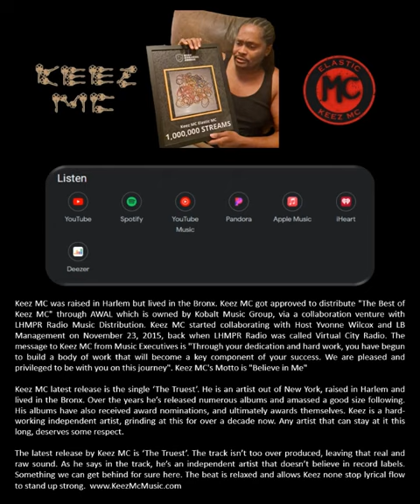May 2023 LHMPR Radio Magazine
May 2023 Edition of the LHMPR Radio Podcast Magazine is featuring Harvelle's in Santa Monica, CA, Keez MC's Merchandise, Marie's Aroma Beads and WallStream where Music Creators can connect with Music Investors.